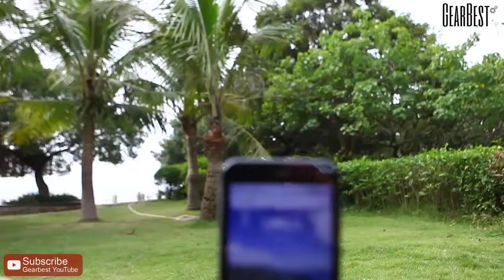Nomu S20 4G Smartphone - Gearbest.ae